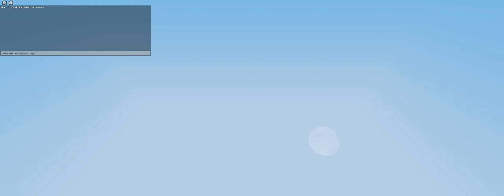Roblox Bedwars Road to Nightmare Rank FINAL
Unfortunately I started this series toward the end of the season which wasnt a wise choice which is why I'll schedule it the DAY season 8 ranked is out
Roblox Bedwars on TOP!